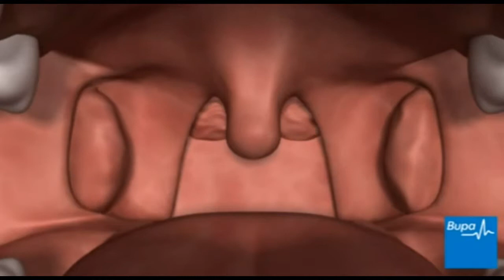tonsilitis The New English Dictionary meaning | Vocabulary for Kids | Children's Dictionary